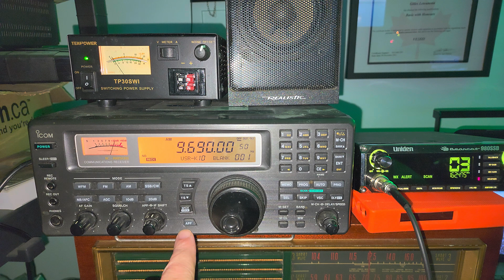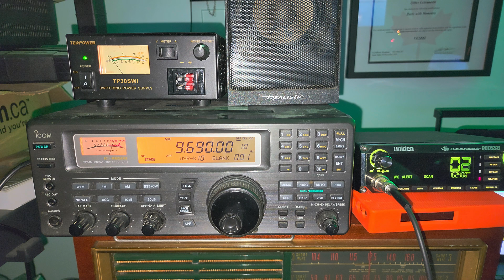Radio Nacional Espana 9690 kHz Shortwave Icom IC R8500 on MLA 30 loop antenna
Good reception on the Icom IC R8500 vintage receiver